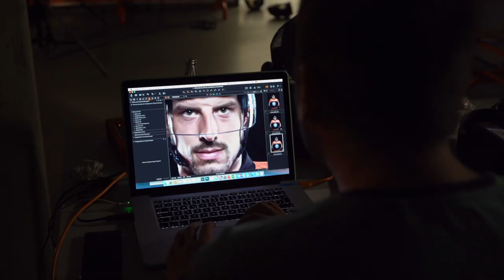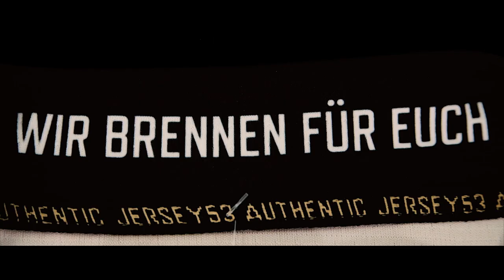Media Day bei den Grizzlys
Insgesamt drei Tage absolvierten die Grizzlys ihre Media Days.